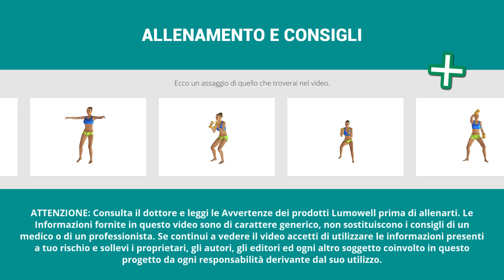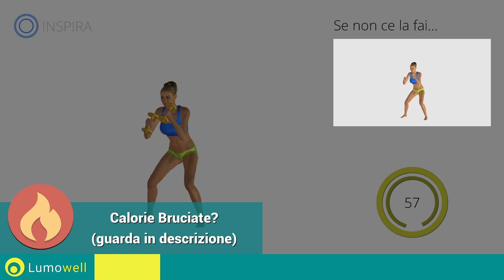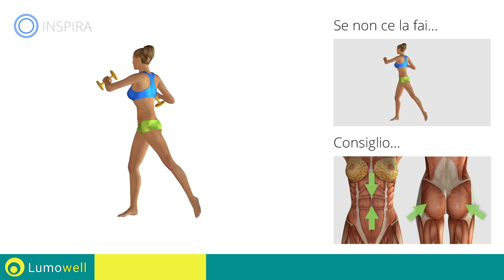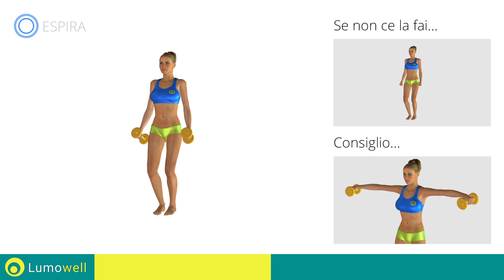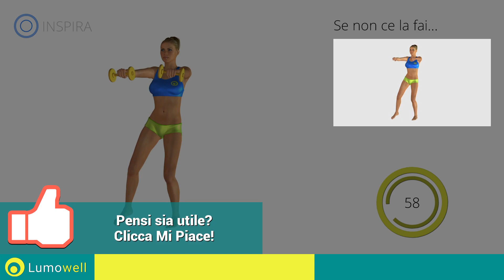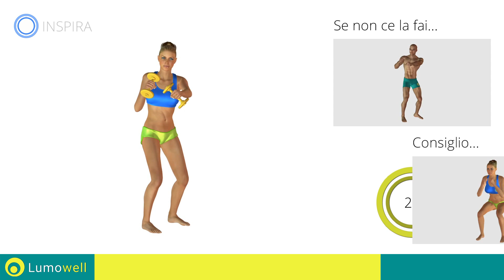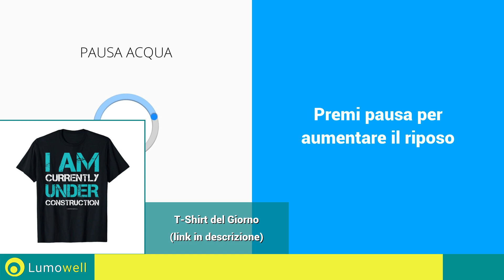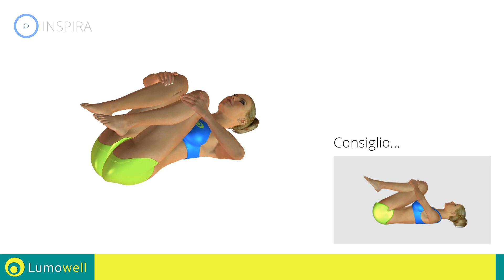Esercizi Con Pesi Per Dimagrire Camminando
Cammina in casa per appiattire la pancia e avere un corpo tonico. Esercizi di walking facili e divertenti che sono stati selezionati per appiattire la pancia e dimagrire camminando a casa.